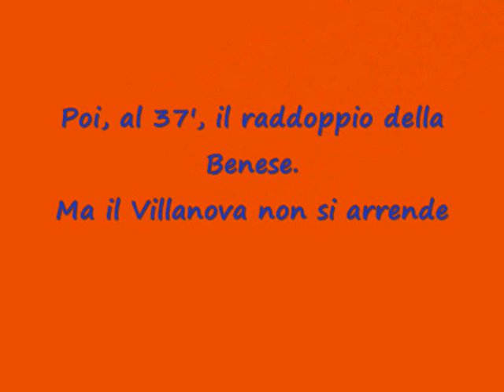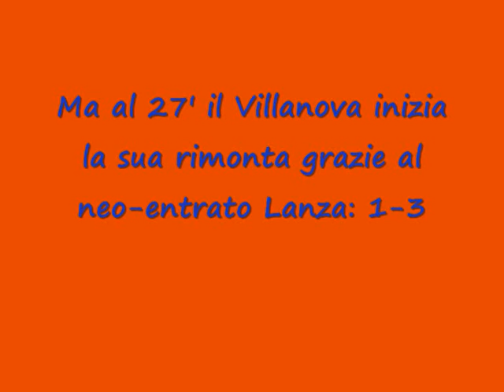RIASSUNTO PARTITA VILLANOVA-BENESE, 10 OTTOBRE 2010